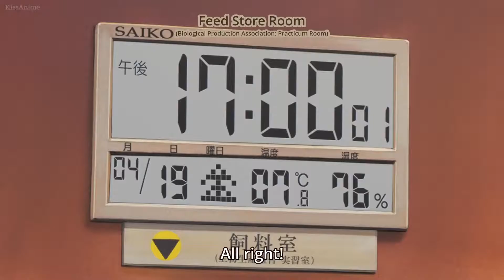Revolver Reviews | Silver Spoon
Opening made by: Admj707